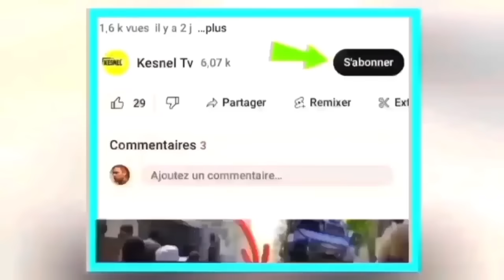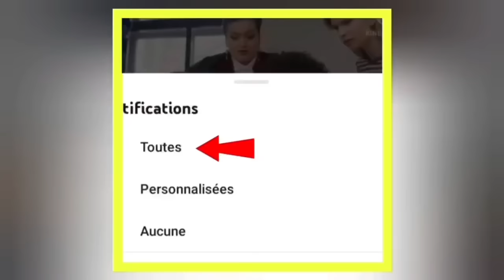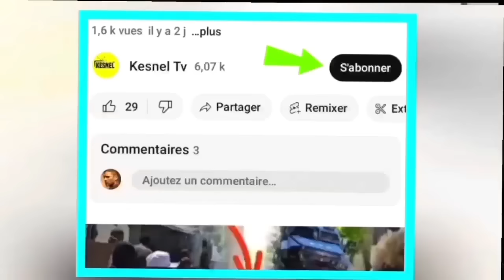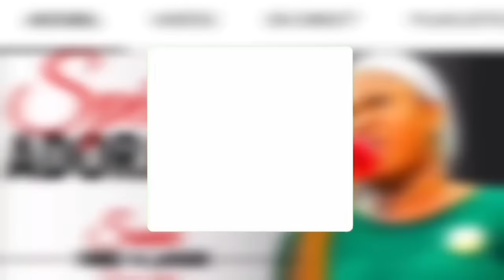nouvel cho cho 25 janvye jwet la gate pagen anyen ki ka kenbe ariel anko guy phillipe bsap pep ansnm